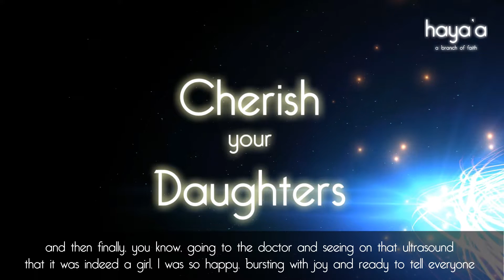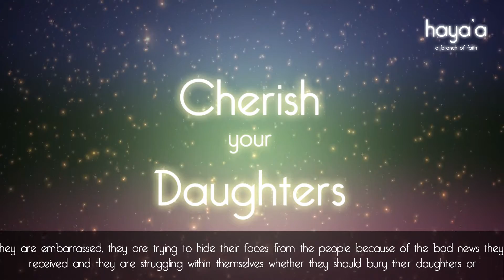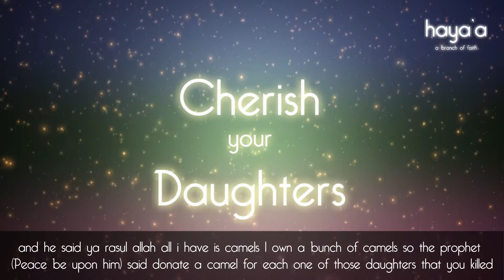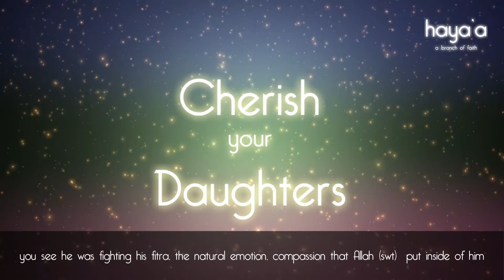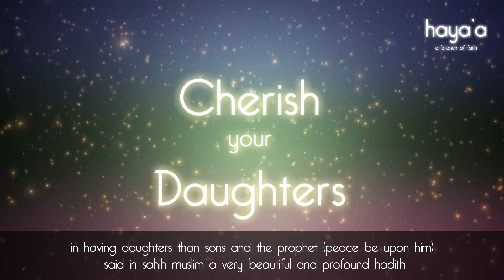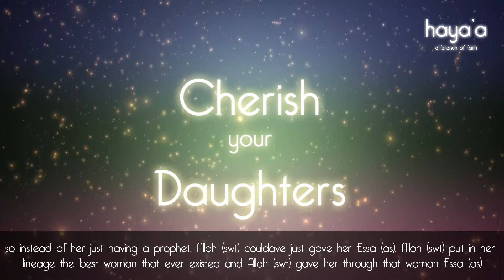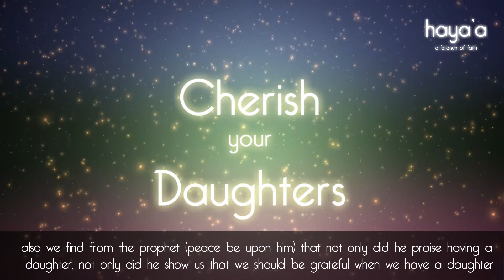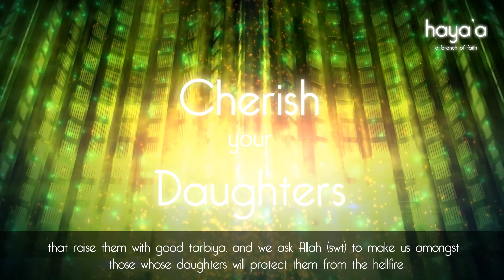Cherish your daughters - Powerful Reminder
Sheikh omar sulieman talks about cherishing your daughter.
This shows the importance of women in islam and how they are to be treated.

Omar Suleiman is a Shaykh and Imam born in New Orleans, Louisiana of the United States. He's lectures include modern day topics including dealing with struggles and finding the resolution to modern day problems. The Imam has studied under numerous teachers including Salah As Sawy, Hatem Al Haj, Abul Abed, and Omar Al Ashqar. The Imam wields a degree in Islamic studies and a degree in accounting. He Also has a masters degree in Islamic Finance. Formerly known as Shariah Academy, the Shaykh used to teach in Mishkah university and has served as an Imam at Masjid Abu Bakr As-Saddique.